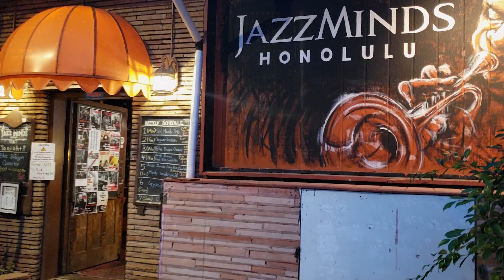Andy James @ Jazz Minds in Honolulu Hawaii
Here is a fun compilation of videos from my two days at Jazz Minds on October 4 & 5, 2018!

The band is: Bill Cunliffe (piano, Musical Director, and Arranger), Chris Colangelo (bass), Jake Reed (Drums), Jake Langley (Guitar), Charles McNeal (Sax), Nathan King (Sax), and Michael Stever (Trumpet)